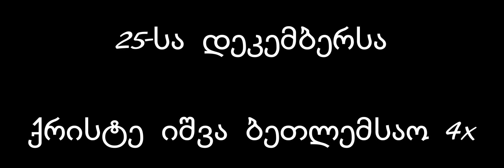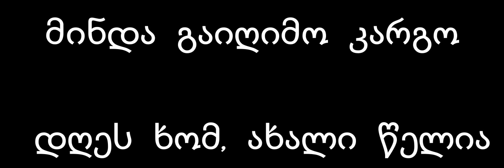ვიმღეროთ ახალ წელზე - ჯგუფი 1/4 Lyrics / Vimgerot Axal Welze - Jgufi 1/4 Lyrics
© We have no rights on this song, if a producer or label has an issue with any of the uploads, please get in contact  and the song will be deleted.